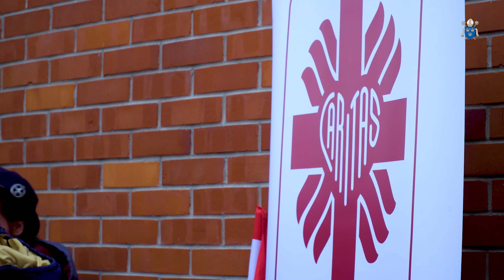Spotkanie ze św. Mikołajem w Sanktuarium św. Jana Pawła II w Krakowie 2022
— To jest dzień, kiedy człowiek może sobie przypomnieć o tym, że warto sobie nawzajem pomagać. Niektórzy ludzie potrzebują tej pomocy i ten dzień jest dla nas wszystkich taką przypominajką, żeby czynić dużo dobra — mówił św. Mikołaj, który obdarował najmłodszych, modlących się na krakowskich Białych Morzach. Caritas Archidiecezji Krakowskiej we współpracy z Sanktuarium św. Jana Pawła II przygotowały 1000 paczek, które trafiły w ręce dzieci z Polski i z Ukrainy.